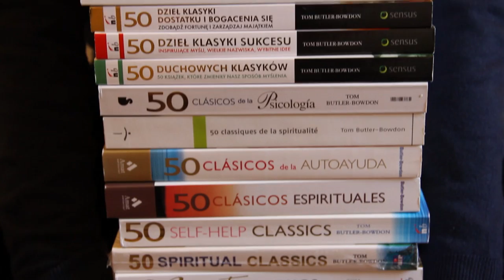Never Too Late To Be Great: The Power of Thinking Long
Never Too Late to be Great is about the power of thinking long. Exposing the myth of 'overnight' success, author and motivational speaker Tom Butler-Bowdon shows us that contrary to popular belief, people, companies, products and ideas invariably need a long time to realise their potential.